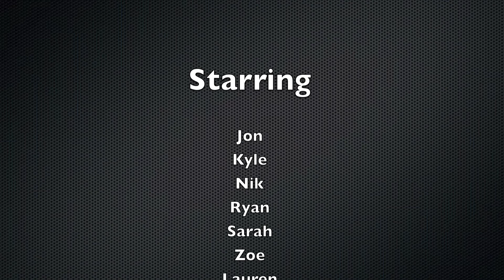Slip N Slide Compilation 2013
Slip N Slide